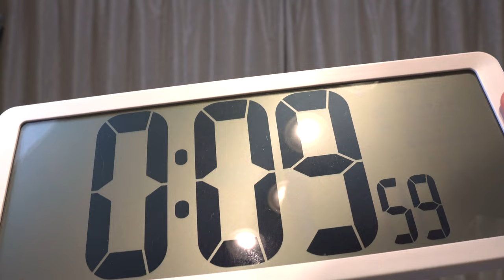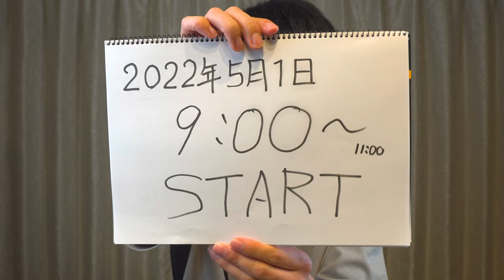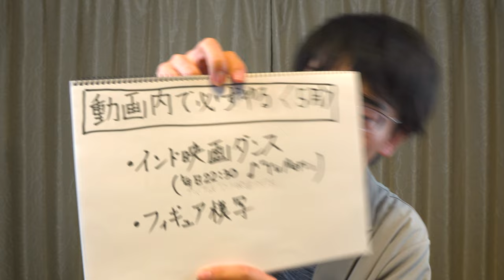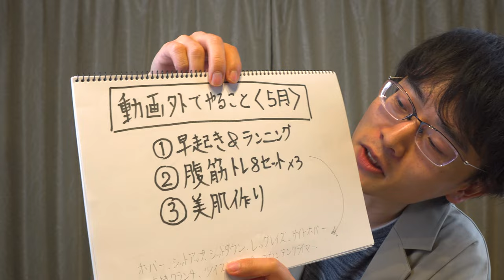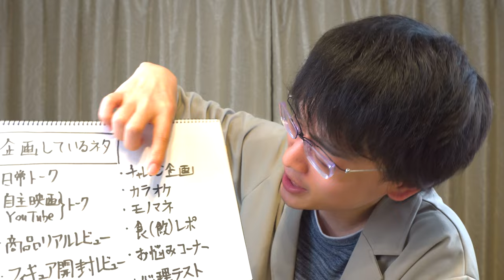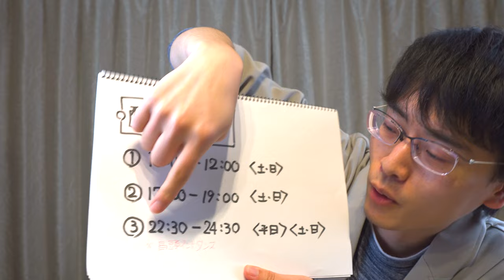【10分ノーカット動画】ポコチャ生配信に向けた編集なし10分制限でやっていきたいこと語る。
撮影後、一切手を加えず完パケしています。
１か月後、同じ手法で10分ノーカット動画を出します。成長してるといいな。

是非、配信覗いてみてください。
「YouTubeから来た！」と初めに言っていただきますと、喜びます。

5/1（日曜日）のスケジュール
①09:00-11:00　※初配信。２時間予定していますが、状況によって追加有
②14:00-16:00
③22:30-24:30　冒頭よりインド映画ダンス